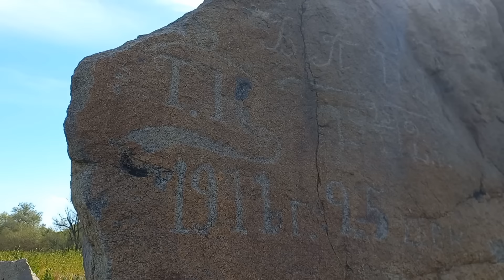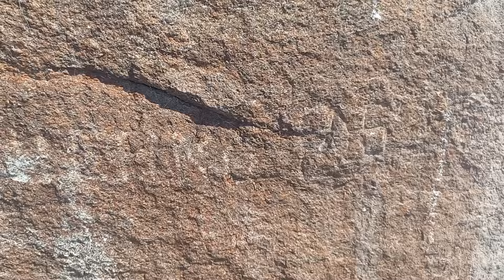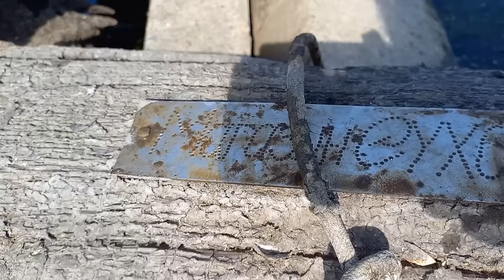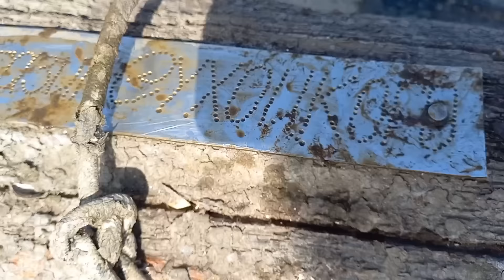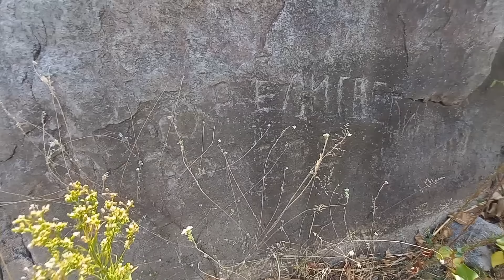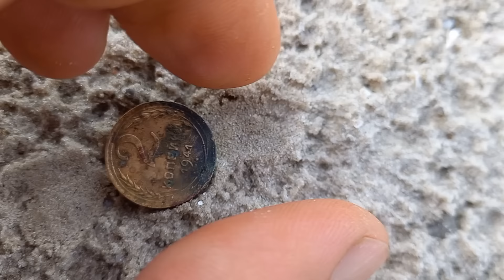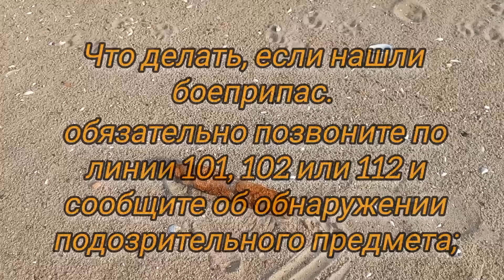От Розстёбина до края Хортицы. Старые корабли. Ж/Д мост 1944г. Эхо войны. Плавни, озера. Полузапруды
Прогулка по обмелевшему дну Днепра. От острова Розстёбина до Юго-Восточной точки острова Хортица. Острова и скалы между левым берегом и островом Хортица. Старые корабли на дне Днепра. Временный ж/д мост через реку Днепр 1944г. Каска советского бойца и осколки снарядов времен Второй Мировой. Озеро и протока Речище. Якорь Холла. Полузапруды острова Хортица.
 Красивейшая природа города Запорожье.

Ссылка на видео в котором я полностью раскрываю тему полузапруд Хортицкого острова и ставлю точку в этом вопросе.

Всё  сказанное мною в видео,  является моей субъективной точкой зрения и может не соответствовать действительности.

Добровольный взнос на развитие канала. Номер карты 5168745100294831